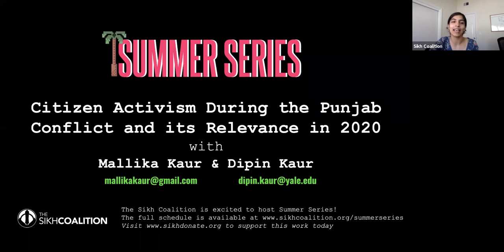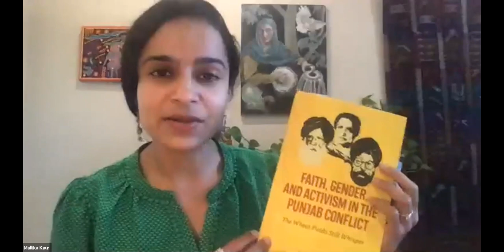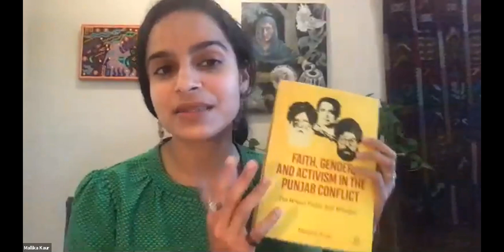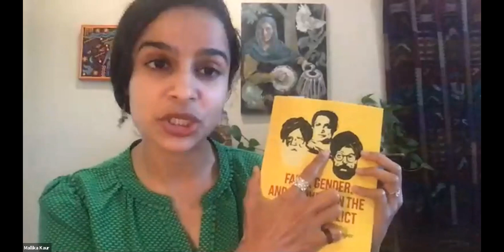Citizen Activism during the Punjab Conflict and its Relevance In 2020 | SUMMER SERIES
"Citizen Activism during the Punjab Conflict and its Relevance In 2020" with Mallika Kaur, JD, and Dipin Kaur is part of the Sikh Coalition Summer Series.

Summer Series took place virtually from July 19-25, 2020, and featured 55+ speakers in 35+ panels, workshops, and trainings across a range of topics, including art, music, civil rights, health, education, human rights, mental health, history, women’s empowerment, race and solidarity, and more.

The Sikh Coalition is a national community-based organization with staff across the United States and hundreds of volunteer community advocates working to protect Sikh civil rights since 2001.